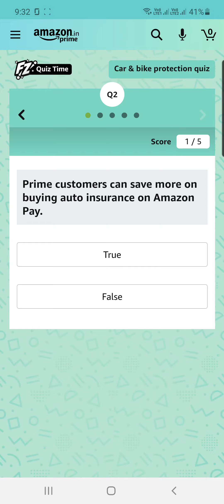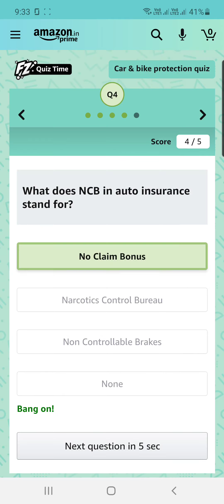Amazon Car And Bike Protection Quiz Answers: Play Now And Win Rs.20,000 Rs Pay Balance (5 Prizes)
Amazon Car And Bike Protection Quiz Will Be Live From 19th Jan 2021 To 8th Feb 2021

Welcome to BTown Stories, If you are looking for Amazon Car And Bike Protection Quiz Answers they are at the right place. We hope our answers will help you win the quiz prizes/awards.

If you are one of the lucky people to win the quiz, Do let us know. It would betoken of appreciation to us.

Today’s Amazon Quiz Details:
Amazon quiz today prize – Rs. 20,000 Rs Pay Balance
Amazon quiz Date – 19th Jan 2021 To 8th Feb 2021
Winners List Will Declare On – 9th Feb 2021
Winner:  1

Query:
Amazon Car And Bike Protection Quiz Answers,
Amazon Car And Bike Protection Quiz Ans,
Amazon Car And Bike Protection Quiz,
Car And Bike Protection Quiz,
Car And Bike Protection Quiz Ans,
Amazon Quiz Answers,
Amazon Quiz
Btown Stories

Q1: You Can Get An Instant Digital Policy While Buying Auto Insurance On Amazon Pay.
Answer 1: True

Q2: Prime Customers Can Save More On Buying Auto Insurance On Amazon Pay.
Answer 2: True

Q3: Which Of The Following Additional Services Related To Auto Insurance Are Provided In Top 10 Cities On Purchase Of Auto Insurance Through Amazon Pay?
Answer 3: All Of Above

Q4: What Does NCB In Auto Insurance Stand For?
Answer 4: No Claim Bonus

Q5: Zero Depreciation Or Bumper To Bumper Plan Covers The Full Cost Of Replacement.
Answer 5: True